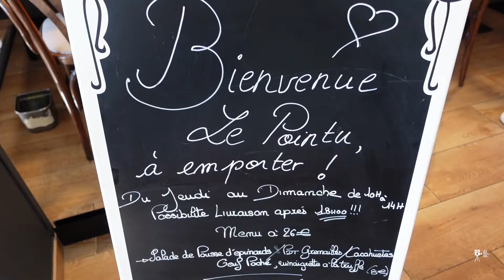ON CREER ET ON GOUTE LES MEILLEURS PAN-BAGNATS DE LA COTE D'AZUR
Le restaurant le Bistro le pointu est un restaurant situé sur le bord de mer de cagnes sur mer.
Accueilli par Stephan et Aurelien, dans un super décor.
Ils nous ont raconté l'histoire du Bistro le pointu et nous ont fait découvrir ce qu'ils proposent au restaurant.
Turbo et julienne de légumes, Pan Bagnat...
Un délice !
Toutes nos félicitations.
Nous recommandons sans hésiter🎉👌👍
Bon visionnage et bonne dégustation 😀✌️